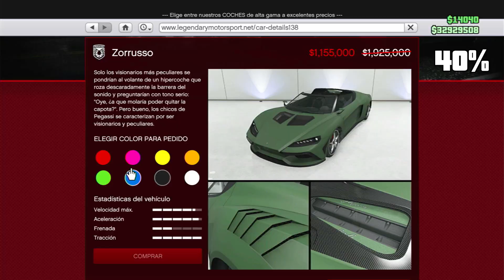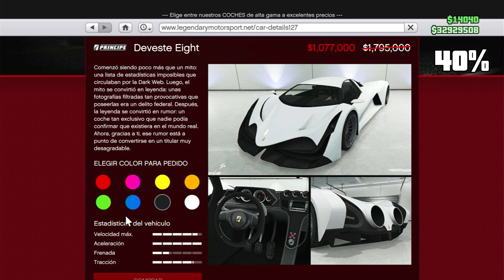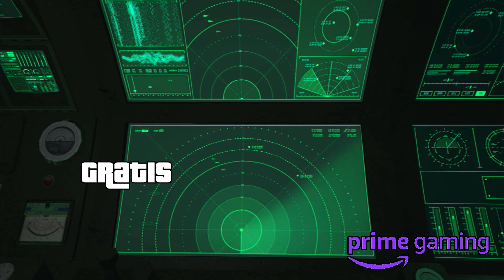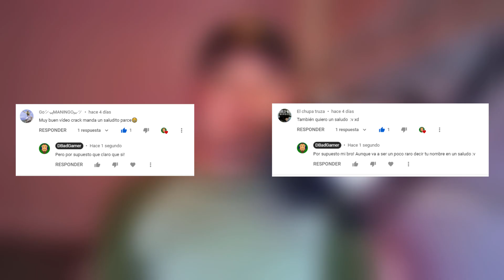Nuevo (viejo) VEHICULO con DOBLE DINERO Y RP en VENTA DE HANGAR | Evento semanal | GTA Online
Evento semanal de bonificaciones del 3 al 10 de marzo de 2021 en GTA Online!

Verlierer en el podio.
Contrarreloj Elysian Island.
Contrarreloj RC Bandito Central Eléctrica.
Doble dinero y RP en Venta de Hangar.

Únete a Amazon Prime Gaming:

¿No te gustó? Dime cómo mejorar en los comentarios.

Compra tu PS5

¡Compartelo con alguien a quien le pueda servir!

Hecho con Hitfilm, GIMP, OBS y Audacity.